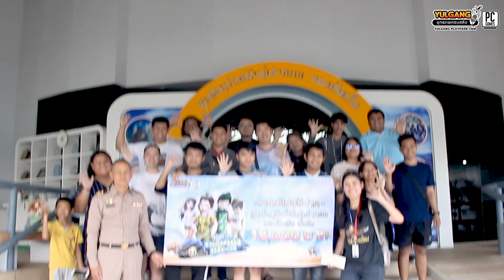[Yulgang Online] ช่วยน้องเต่า เฝ้าทะเล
บรรยากาศ กิจกรรม "ช่วยน้องเต่า เฝ้าทะเล" นำเงินประมูลจำนวน 18,000 บาท ไปมอบให้แก่ศูนย์อนุรักษ์พันธุ์เต่าทะเล เมื่อวันเสาร์ที่ 5 ตุลาคม 2562 🐢

ใครยังไม่เลือกตัวละคร เลือกคลังรวม หลังรวมเซิร์ฟ พยัคฆ์คลั่ง พลิกฟ้า และวังเย็น สามารถเลือกได้ถึง 11 มิถุนายน 2563 เท่านั้น! หลังเปิดเซิร์ฟเวอร์ หากผู้เล่นยังไม่ทำการเลือกตัวละคร ระบบจะทำการลบตัวละครทั้ง 3 serverโดยอัตโนมัติ (ไม่สามารถเรียกคืนได้)

!อย่าลืมเสียบปลั๊ก มือใหม่เล่นง่ายกว่า มือเก่าเล่นดีกว่าต้อง